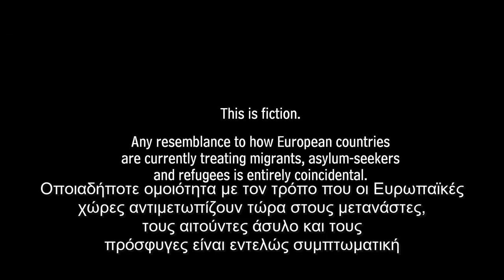Το σποτ της Διεθνούς Αμνηστίας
Κι αν το πρόβλημα το είχαν οι Ευρωπαίοι;